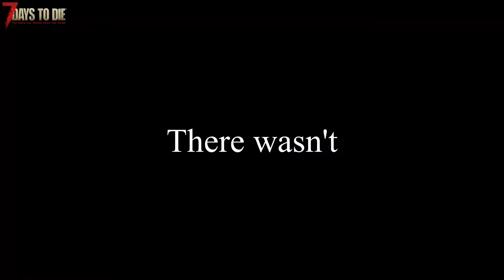7 Days to Die - s02e51 Kill fest -7daysbadger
Taking a detour from my pyramid building to explore and clean the area of zombies.